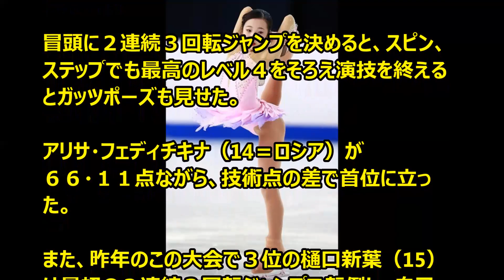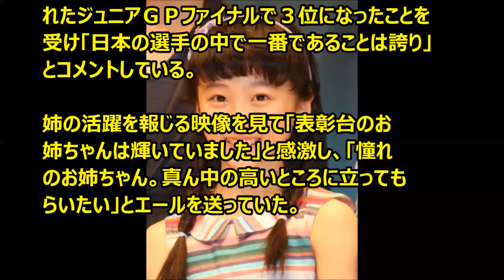本田真凜 フィギュアスケート 【2016 世界ジュニア選手権 女子ショートプログラム】（自己最高の演技）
新しいYOUTUBEの稼ぎ方【顔出し、声出し、撮影不要】
無料公開中！詳細はこちら

本田真凜 フィギュアスケート 【2016 世界ジュニア選手権 女子ショートプログラム】（首位と得点差なし2位）

フィギュアスケートの世界ジュニア選手権第３日は１８日、ハンガリーのデブレツェンで女子ショートプログラム（ＳＰ）が行われた

本田真凜は冒頭に２連続３回転ジャンプを決めると、スピン、ステップでも最高のレベル４をそろえ演技を終えるとガッツポーズも見せた。

【関連動画】

宇野昌磨と宮原知子を山本草太・本田真凛の全日本フィギュアスケート同世代選手へインタビュー

本田真凜 フィギュアスケート【2016 世界ジュニア選手権 初優勝！】（ 天使の舞 画像集）

本田真凜 世界ジュニアで、浅田真央や安藤美姫を超える茨の道【２つの壁】

本田真凜がかわいい！新世代ジュニア女子の強力なライバル達【ネットの反応】